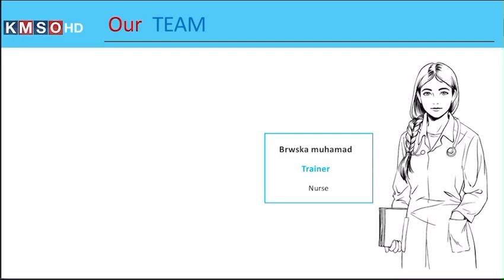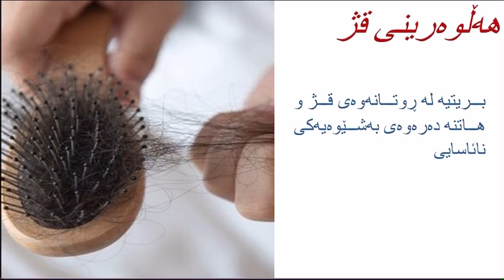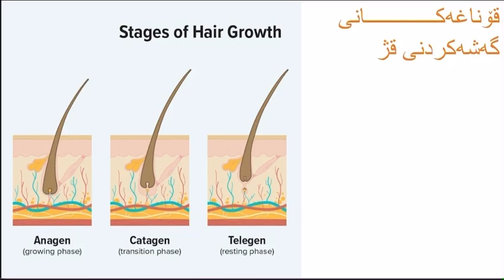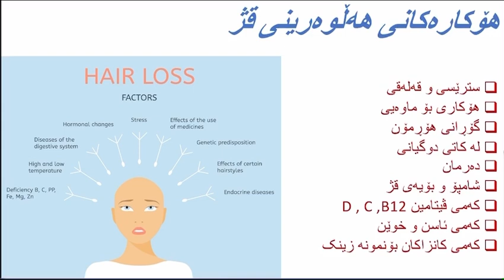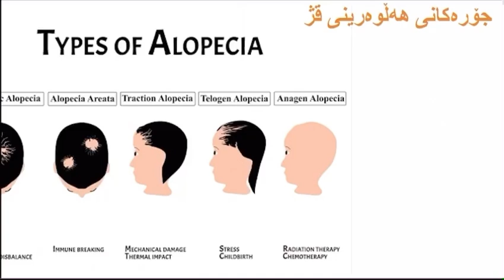وانەی۱ هەڵوەرینی قژ خولی کێشەکانی قژو پێست H